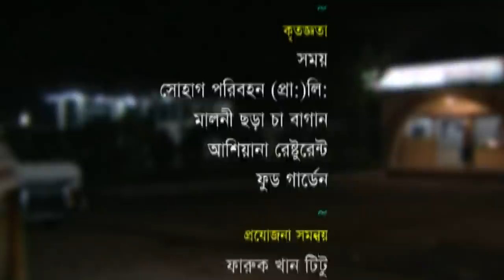Tetar | তেতার | Raenak Hasan | Nadia Ahmed | Shahadat Hossen | ATN Bangla Natok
Drama : Tetar | তেতার
Script & Director : Mahbub Lilen
Starring : Raenak Hasan, Nadia Ahmed, Shahadat Hossen, Amirul Islam Babu,
D.O.P : Kamal Uddin
Edit & Color : Ahmed Kanchon / Zahidur Rahim
Asst. Director : Anis Rahman
Digital Platform : ATN Bangla